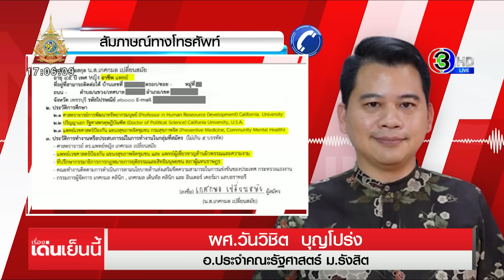‘อ.วันวิชิต’ เผย ก.พ.ไทย ไม่รับรอง “แคลิฟอร์เนีย ยูนิเวอร์ซิตี้”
นักวิชาการ ยัน มหาวิทยาลัยที่มีฐานข้อมูลที่ ก.พ.ไทยรับรอง ปรากฏว่า California University จะไม่ปรากฏ

ผศ.ดร.วันวิชิต บุญโปร่ง อาจารย์ประจำคณะรัฐศาสตร์ มหาวิทยาลัยรังสิต ได้โพสต์ข้อความผ่าน Facebook ส่วนตัวว่า "แคลิฟอร์เนีย ยูนิเวอร์ซิตี้ ก.พ.ไทย ไม่รับรอง แค่นี้แหละ จบนะ"

โดยอาจารย์วันวิชิต อธิบายเพิ่มเติมทางโทรศัพท์กับทีมข่าวว่า ถ้าไปตรวจสอบรายชื่อมหาวิทยาลัยที่มีฐานข้อมูล ที่ ก.พ.ไทยรับรอง ปรากฏว่า California University จะไม่ปรากฏในฐานของการรับรอง แต่จะปรากฏการรับรองเฉพาะ University of California ซึ่งมีทั้งหมด 8 วิทยาเขต โดยจะมีการวงเล็บตามเมืองต่างๆ อย่างที่คนไทยหลายคนสำเร็จการศึกษามา เช่น university of California( Los Angeles ) หรือ university of California( Berkeley) เป็นต้น

อันนี้เป็นเรื่องปกติของคนที่สำเร็จการศึกษาจากสหรัฐอเมริกา ที่มลรัฐแคลิฟอร์เนีย และแต่ละที่ก็ ก็มีระบบศิษย์เก่าที่เข้มแข็งมาก และมีความเชี่ยวชาญโดดเด้นแต่ละด้านไม่เหมือนกัน

แต่สิ่งหนึ่งที่คุณหมอท่านนี้สัมภาษณ์ให้ข้อมูลว่ากระทรวงการต่างประเทศ หรือกระทรวงการศึกษาของสหรัฐอเมริการับรอง นั่นคือการรับรองในที่ของเค้า ที่สหรัฐอเมริกา แต่ในประเทศไทยเมื่อไม่มีการรับรอง ก็ไม่สามารถที่จะใช้ในแง่ของงานวิชาการ หรือไปใช้อ้างอิงเพื่อเป็นประโยชน์ของตนเองได้ แต่การพิมพ์นามบัตร นำไปใช้นำหน้าเฉยๆ ไม่ได้ใช้ประโยชน์ในทางธุรกิจ หรือการนำเสนอข้อมูลอันเป็นเท็จ ก็ไม่มีปัญหา

ส่วนกรณีที่คุณหมอได้ตอบคำถามคุณสรยุทธในรายการ ถึงสถานที่ของ California university อาจารย์วันวิชิตมองว่า อาจเป็นการตอบคำถามที่ไม่ชัดเจน หรือ อาจมีเวลาจำกัดในรายการหรืออะไรก็แล้วแต่ แต่ถ้าสมมุติไปศึกษาจริง ควรบอกว่าอยู่รัฐไหน เมืองไหนในของแคลิฟอร์เนีย เพื่อให้มีความชัดเจนมากขึ้น จริงอยู่ว่าคุณหมอบอกว่านั่นคือส่วนของตึกอธิการบดี หรือสำนักงานอะไรก็แล้วแต่ แต่ก็ควรจะมีรายละเอียดประกอบมากกว่านี้

เมื่อถามว่า อาจารย์มองว่าอาจจะทำให้คนเข้าใจผิด รวมถึงในใบแนะนำตัว ใบ สว.3 มันอาจทำให้เกิดความเข้าใจผิด เข้าใจคาดเคลื่อนหรือไม่

อาจารย์ระบุว่ามีผลอย่างมากต่อการนำไปสู่การชี้นำ หรือชักนำให้คนเข้าใจผิด หรือหลงผิดในข้อมูลตรงนั้น แต่อาจารย์ไม่โทษผู้ให้ข้อมูล แต่โทษความไม่รอบคอบ หรือความไม่เจนจัดของ กกต. ของฝ่ายที่ตรวจสอบประวัติ ตรวจสอบเอกสาร ข้อมูลส่วนบุคคลที่ไปสมัคร

ขณะที่ อ.อ๊อด รศ.ดร.วีรชัย พุทธวงศ์ ได้โพสต์ข้อความ ผ่าน Facebookว่า "University of California อันนี้มีจริงมีชื่อเสียงมากด้วย ส่วน California University เฉยๆนั้นคือ"

เรื่องเด่นเย็นนี้ วันที่ 11 กรกฎาคม  2567